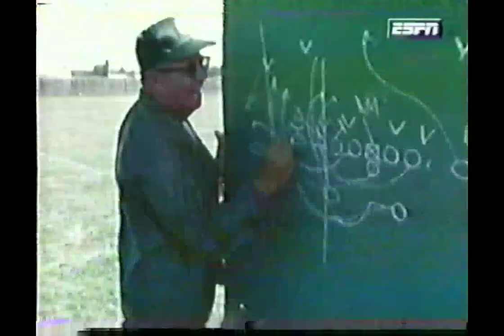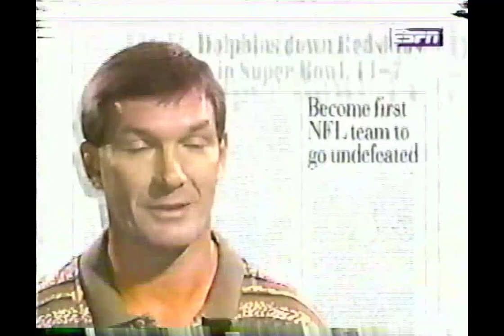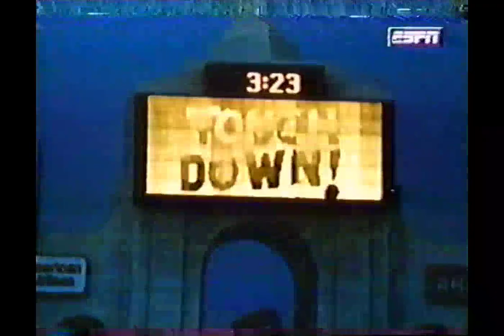The Legendary Voice of John Facenda